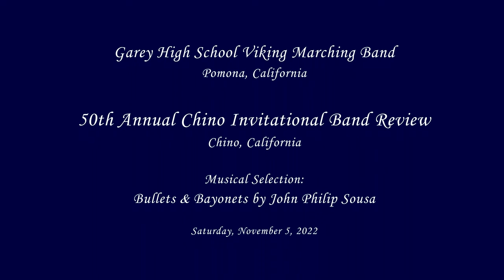Garey HS - Bullets & Bayonets - 2022 Chino Band Review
From Pomona, CA
Garey High School Viking Marching Band performing their musical selection entitled Bullets & Bayonets by John Philip Sousa at the 50th Annual Chino Invitational Band Review on Saturday, November 5, 2022.

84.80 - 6th place Band (5 pt. penalty)
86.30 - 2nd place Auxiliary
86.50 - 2nd place HS Open Class Mace Drum Major (2 pt. penalty)